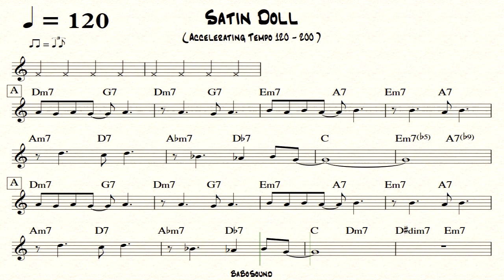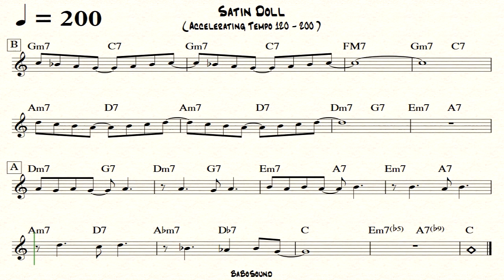Satin Doll / Backing Track For Drum (Accelerating Tempo 120-200)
0:00 BPM 120
1:08 BPM 130
2:07 BPM 140
3:02 BPM 150
3:53 BPM 160
4:41 BPM 170
5:26 BPM 180
6:09 BPM 190
6:49 BPM 200